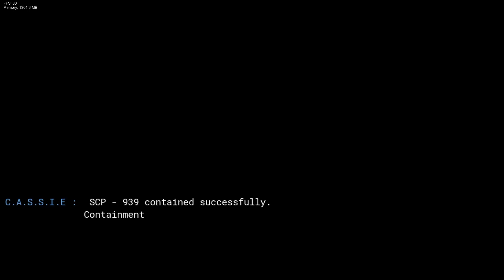scp containment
very cool mod. animations were dope and fun song too!!